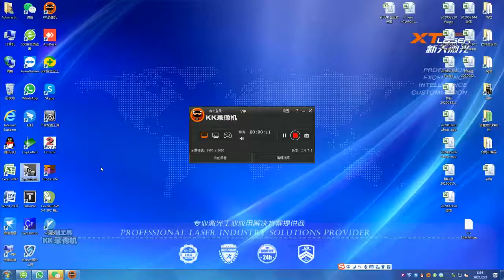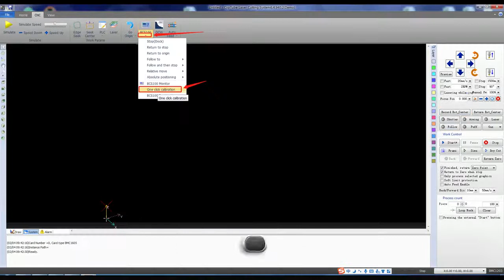How to find Center of pipe tube fiber laser cutting machine